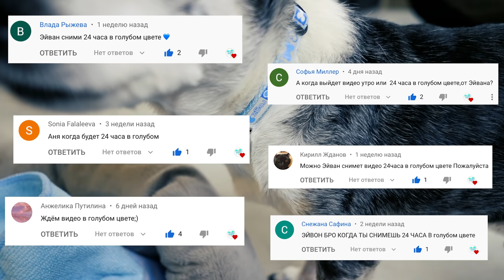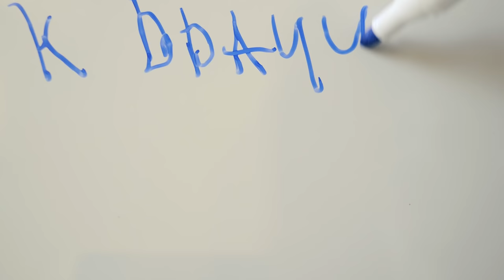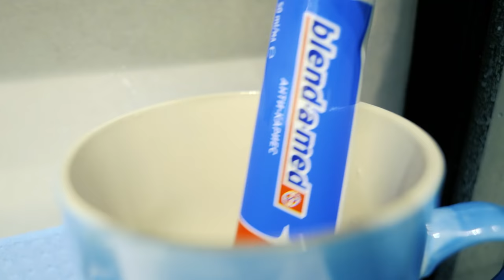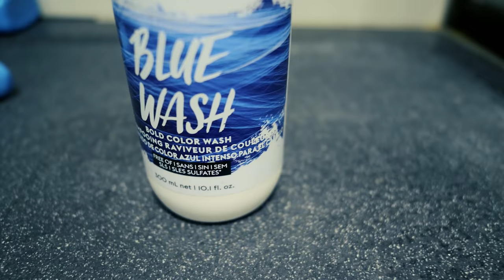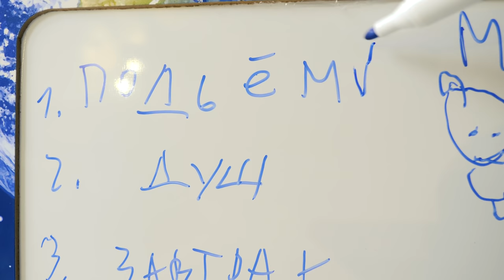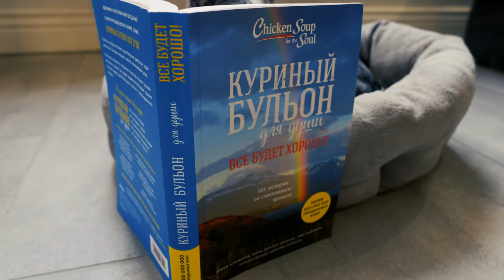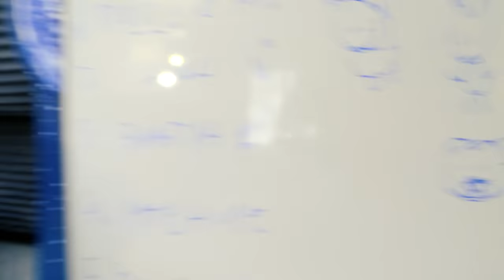УТРО В ГОЛУБОМ ЦВЕТЕ ГЛАЗАМИ СОБАКИ! ДЕНЬ РОЖДЕНИЯ! ЭЙВАНУ 10 ЛЕТ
Свое видео Утро в розовом цвете Эйван снимает в ДеньРождения, 6 апреля ему исполнилось 10 лет! Все собаки и даже Киса Алиса уже снимали этот челлендж глазами собаки и кошки блогера! Суть челленджа в том, чтобы всё вокруг и всё, чем ты пользуешься, было одного цвета. А, так как любимый цвет у Эйвана голубой, он снимает мое утро в одном цвете, когда все голубое и синее! Если тебе понравится, кто-то из питомцев снова сделает продолжение 24часа только в одном цвете!